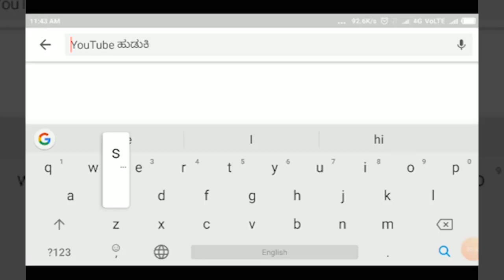ಘಟಪ್ರಭಾ- ಪಂಚಾಯಿತಿ ಸದಸ್ಯರಿಂದ ತರಕಾರಿ ಹಾಗೂ ಆಹಾರ ಧಾನ್ಯಗಳ ಕಿಟ್ ವಿತರಣೆ..||SATYAM TV KANNADA